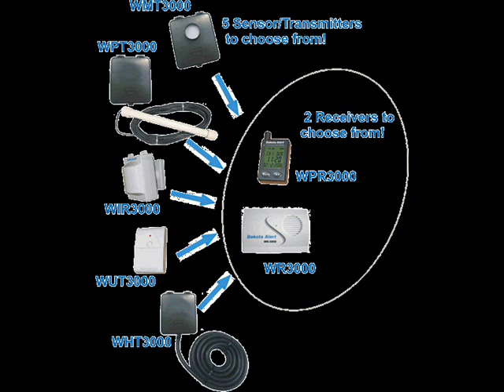Dakota alert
Dakota alert is known all over for the manufacturing of wireless alert products. It has been so successful that more and more people are opting for security alerts manufactured under this brand name.